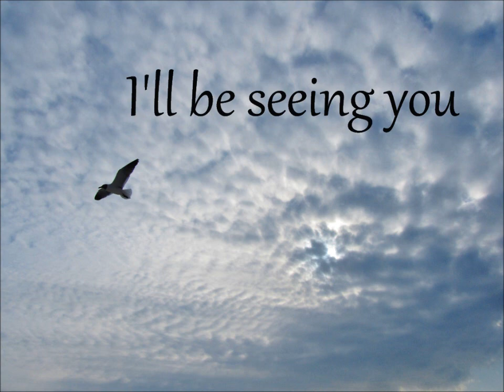I'll Be Seeing Margo